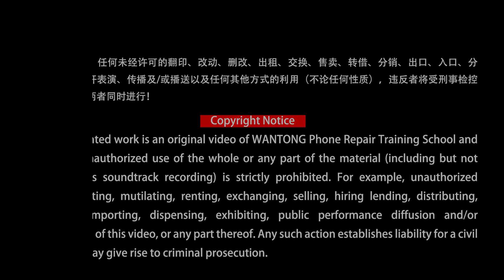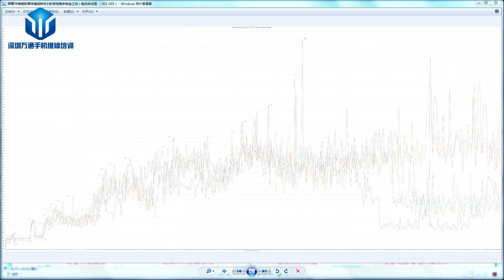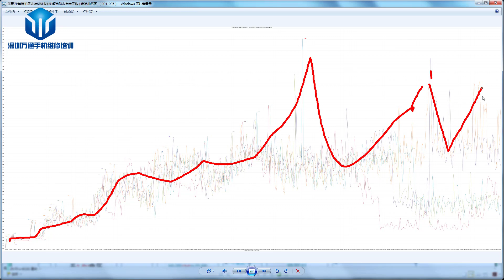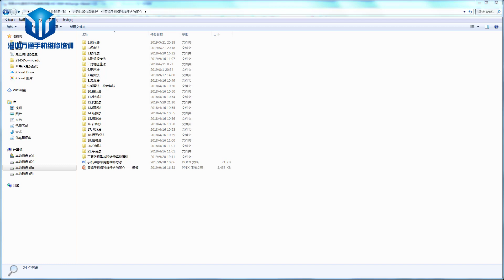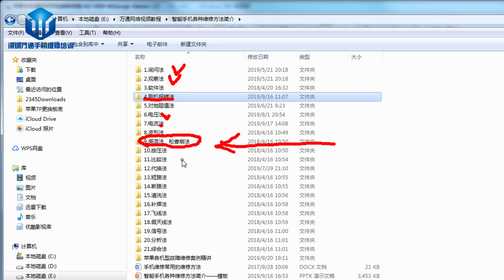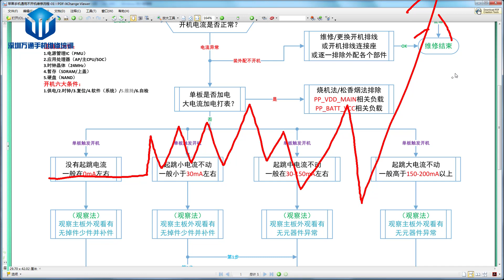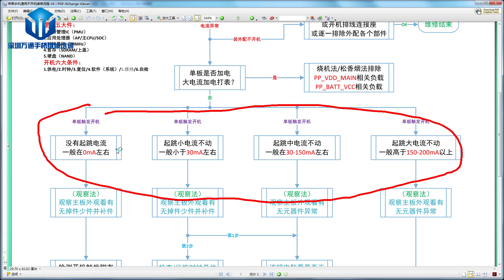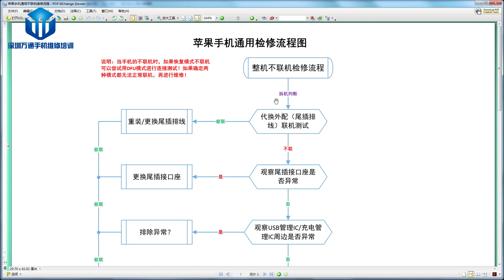苹果手机通用不联机维修流程 01